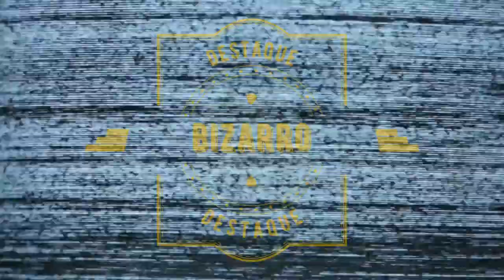Jornal André Amorim - 4/09/2020